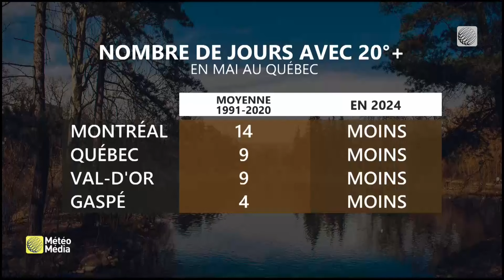La chaleur vous manque : il faudra s’armer de patience au Québec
Aperçu météo du mois de mai.